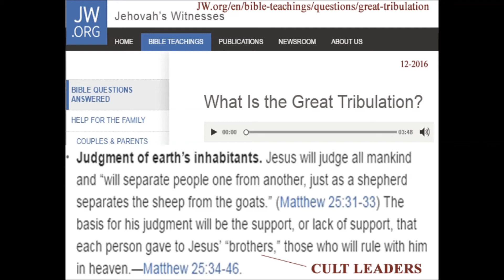Jehovah's Witnesses believe only those who serve their Cult Leaders will survive Armageddon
FACEBOOK :  Resources For Exposing Watchtower and Jehovah's Witnesses

The Meme Group for Ex Jehovah's Witnesses
who enjoy Humor and Frivolity